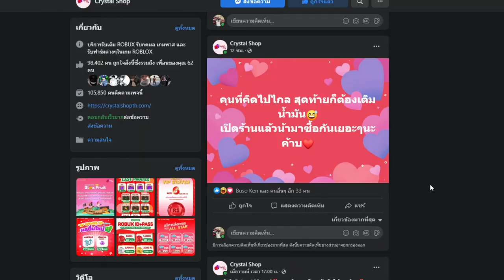Blox Fruits : ผลโมจิ ถล่มเซิฟเเต่ดันเจอคนในเซิฟเอาผลเสือมาสู้กลับ โคตรเดือด!!